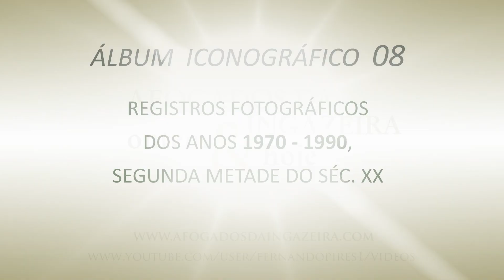Álbum Iconográfico 08 - Anos 1970-1990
Registros fotográficos de jovens Normalistas e outros momentos nos anos 1960, 2ª metade do séc. XX.  |  Espelhe seu martphone  na  Smart TV  para melhor visualização das imagens.